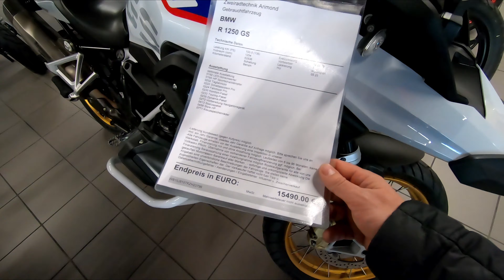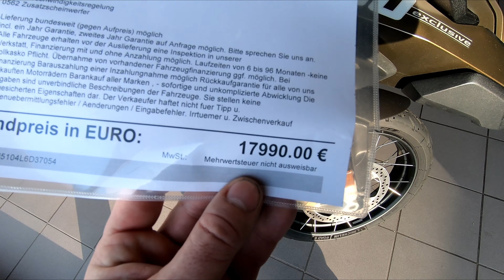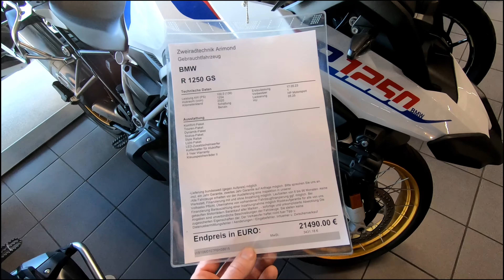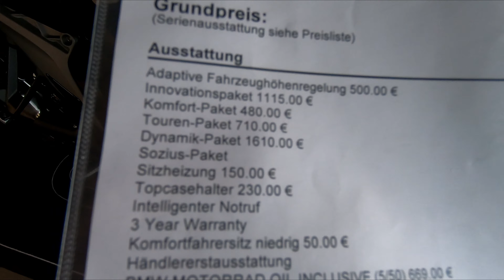Короткий огляд цін в Німеччині на BMW R1200GS R1250GS R1300GS в Saarland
Коротенький огляд цін на БМВ r1200gs r1250gs r1300gs в одному з салонів Saarland. Але треба враховувати що ціни міняються частіш за все ростом в гору, але також продаються швидше ніж я думав. На моїх очах продався один із них.
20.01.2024